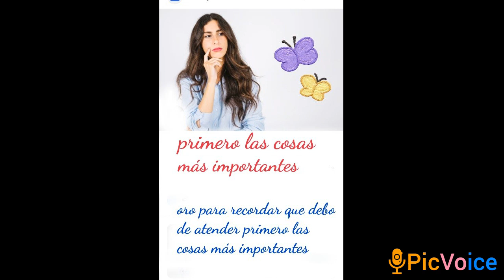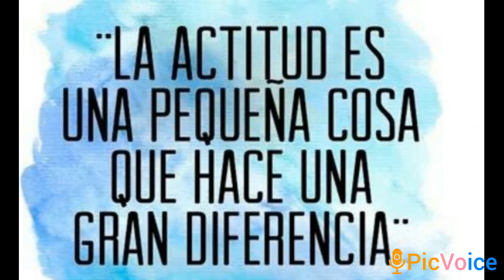19 de noviembre de 2024